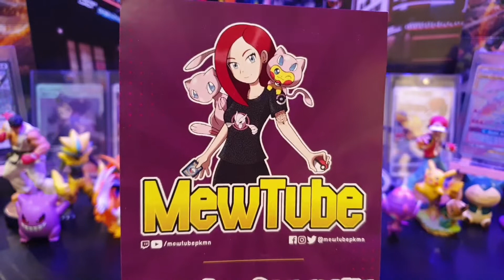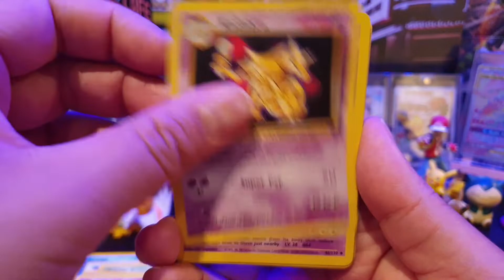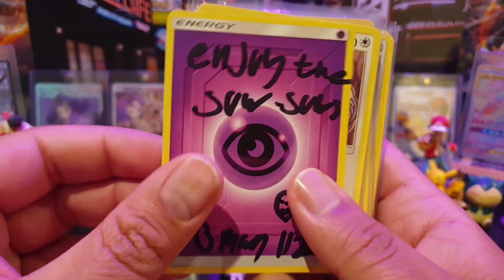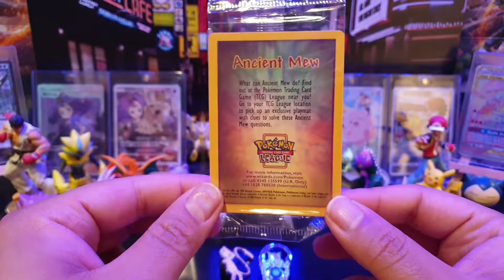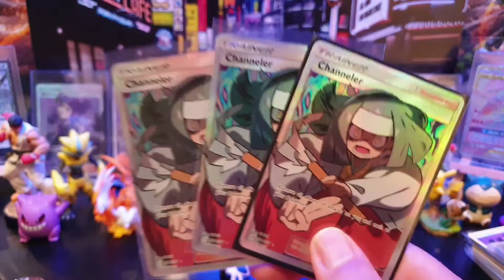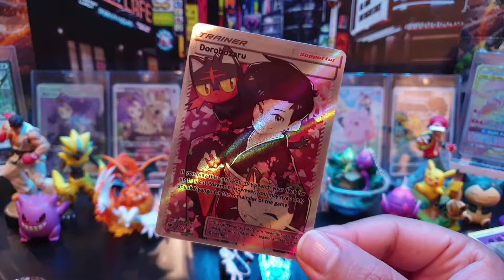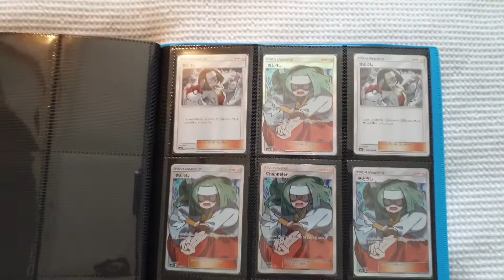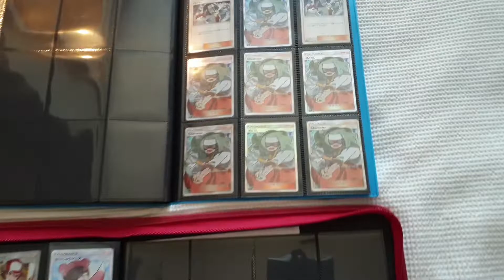Pokémon PokéTaj Mail Episode 83 - World most exclusive Full Art Trainer???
In this video I go through this weeks mail and get some more great full arts and Japanese and English cards.

As requested in the comments, a monthly look at the full art trainer folder too!

Follow us on:
Pokemon TCG Online: TajGooner